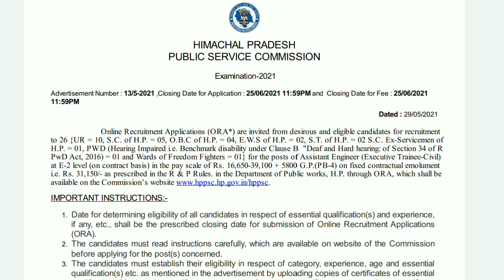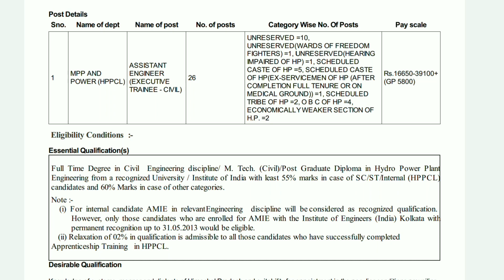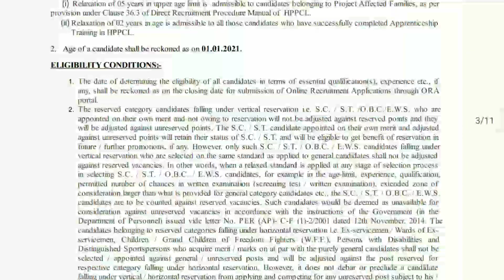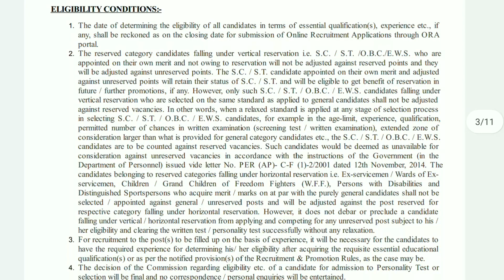HPPSC Shimla Assistant Engineer Executive Trainee-Civil Recruitments 2021 HPPCL